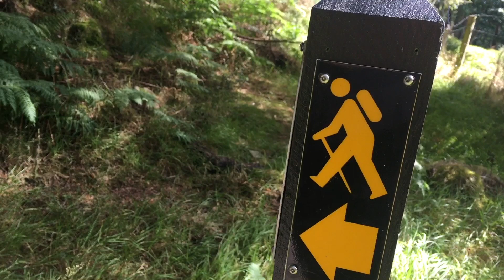EMERGENCY NAIL FIXING + TIBRADDEN WOODS ADVENTURE + EYELASH EXTENSION COURSE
WELCOME BACK TO GABRIELLAGALLAGHER ❤︎

To see more of my life check out my blog & my instagram

         @GABRIELLA GALLAGHER